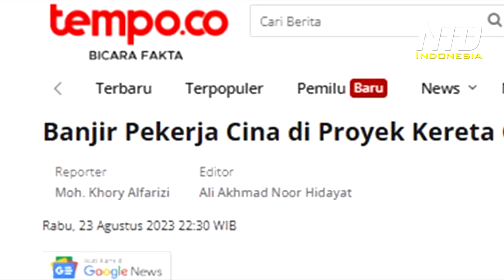Pekerja Asing Asal China Masih Dominasi Proyek Strategis Nasional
Sejumlah Proyek Strategis Nasional yang dibiayai dari utang pada China masih didominasi oleh pekerja asing asal China. Salah satunya dalam proyek Kereta Cepat Jakarta-Bandung yang sudah beroperasi pada awal Oktober 2023 lalu.  Setelah proyek kereta cepat ini selesai dan beroperasi ternyata pekerja asal China lebih besar dari pekerja lokal. Khususnya pada bagian jasa pengadaan layanan operasi dan pemeliharaan. Laporan Tempo pada 23 Agustus 2023 lalu menyebutkan pekerja asal China untuk posisi staf sebanyak 771 orang, itu belum termasuk pimpinan, deputi, manajer, insinyur dan penterjemah. Sementara pekerja asal Indonesia hanya 95 orang.

Menanggapi masalah ini, Menteri Ketenagakerjaan Dr. Hj . Ida Fauziyah M.Si. tidak mau berkomentar. Namun PLT. Dirjen Pembinaan Penempatan Tenaga Kerja dan Perluasan Kesempatan Kerja, Dr. Haiyani Rumondang, MA menjelaskan akan mengecek datanya terlebih dahulu.

[Dr. Haiyani Rumondang MA, Plt. Dirjen Binapenta & PKK Kemnaker]
"Terkait dengan data itu saya akan cek lagi. Kami ada prosesnya dalam menyeleksi pekerja perusahaan asing, semua ada mekanismenya".

Meski demikian Dirjen Binapenta dan PKK Kemnaker memastikan adanya ketentuan alih tekhnologi dan pengetahuan dalam penggunaan tenaga kerja asing.

"Saya tidak tahu masih banyaknya angka itu. Kan (rekruitmennya) ada prosesnya bahwa tenaga kerja asing itu, harus didampingi oleh tenaga kerja kita supaya ada transfer knowlegde".

NTD News melaporkan dari Jakarta